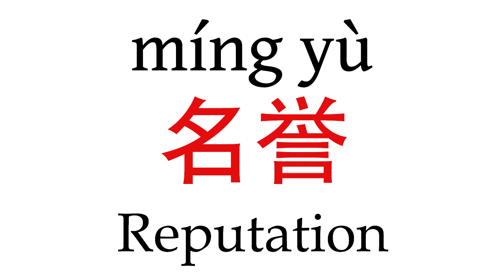How To Say ''Reputation'' (名誉) in Mandarin Chinese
Learn how to pronounce ''Reputation'' (面子) in Mandarin Chinese with this short pronunciation video